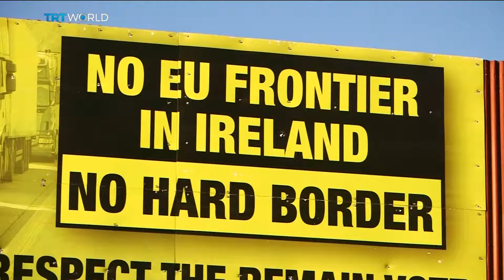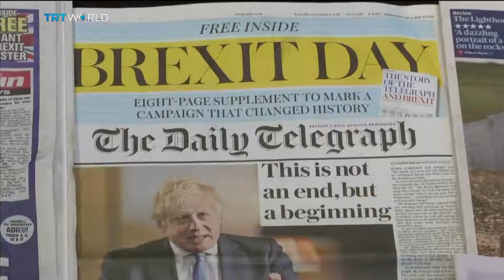EU takes legal action against UK to keep deal intact | Money Talks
The European Union is taking legal action against the UK over a Brexit bill that the bloc says would violate international law. It's the latest hurdle that's threatening to derail talks on the future trade relationship between the two sides. As Paolo Montecillo reports, the dispute raises the risk of the UK crashing out of the bloc's frictionless single market and customs union.  For more, we spoke to our correspondent Jack Parrock, who's following the story in Brussels.